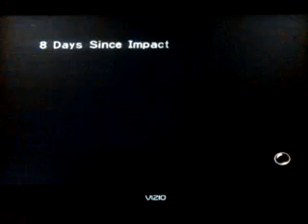Pikmin Day 8 Forest of Hope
I'm super smart with parts yes :)